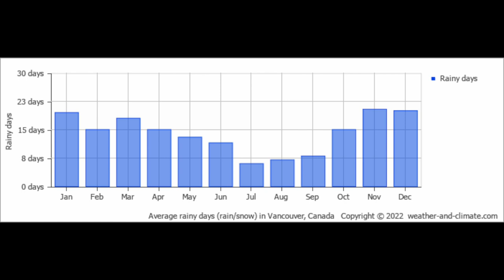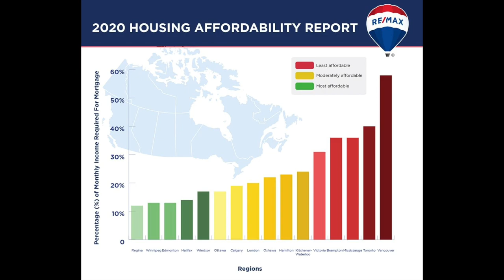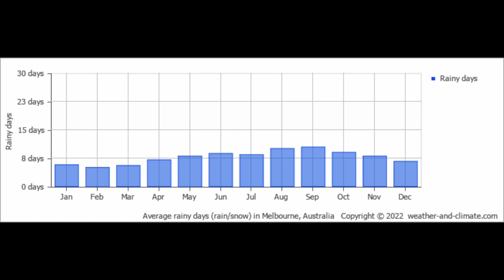Melbourne, Australia vs Vancouver, Canada | comparison on which city is BETTER or WORSE?! 🇨🇦🇦🇺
Melbourne, Australia vs Vancouver, Canada | honest answers on which city does it best!
the ultimate comparison! i go through a subscriber's questions to honestly answer ALL of them no matter what! which city has better air quality? which city is greener? melbourne or vancouver? vancouver or melbourne? is there a clear winner?
where has better healthcare? where is rent cheaper?
thank you again to my subscriber for his many questions on my FIRST melb vs van video back in May 2020!

there are many, many more things i could say soooo lemme know if you want another vid in the future! :)

are you moving to vancouver from melbourne? or from vancouver to melbourne?

(photos from google images! all opinions my own!)

Editing software: iMovie on my 2018 Macbook

It’s just a small way to help support me and my channel! :)